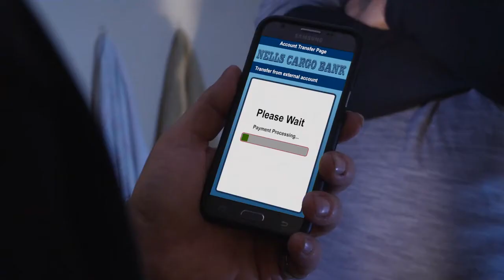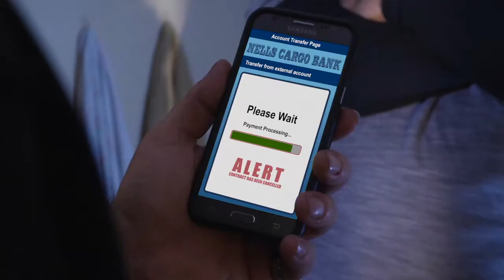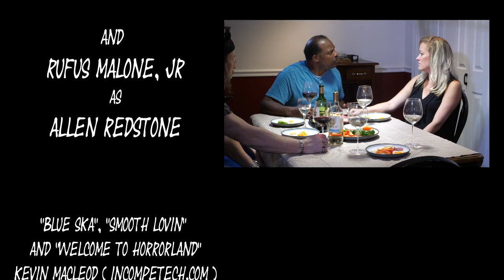48HourHorror2018 SweetiePie1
48 hr. short Horror Film Cleveland Ohio from the eMpTy-Light-Pack/Cinevid team. 2018